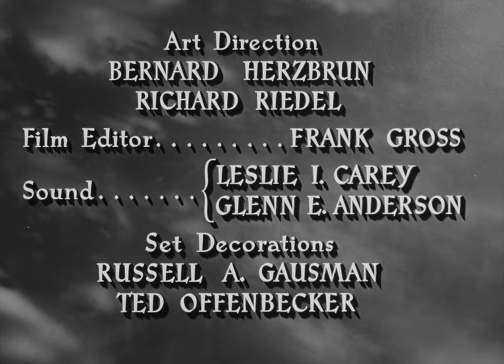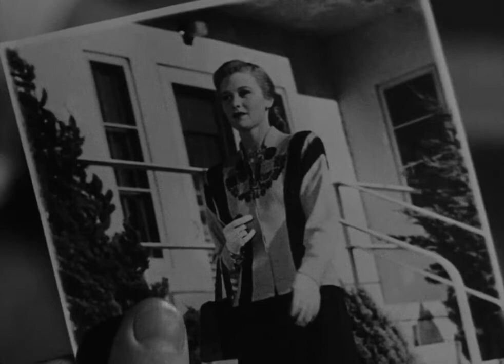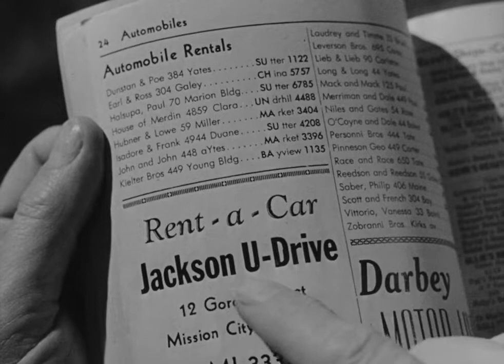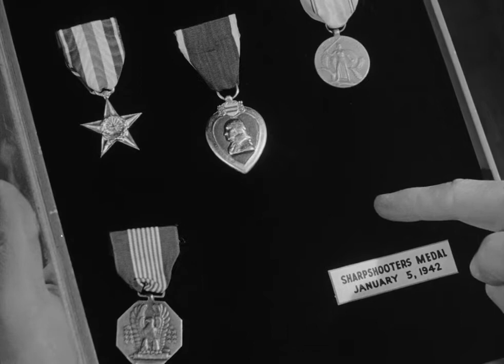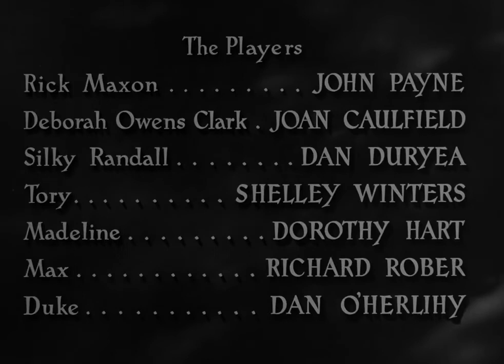Larceny 1948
John Payne, Joan Caulfield, Dan Duryea